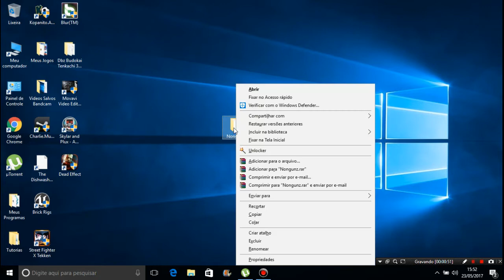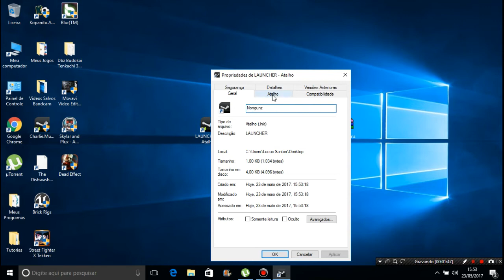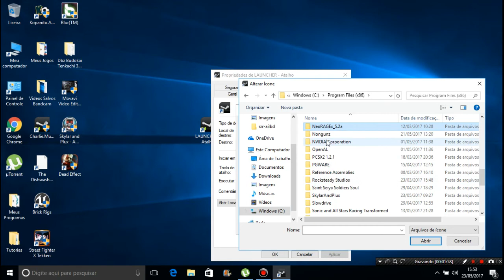Como Baixar e Instalar o Nongunz Para Pc Completo Atualizado (SEM ERROS)